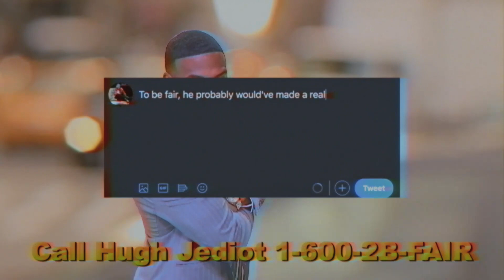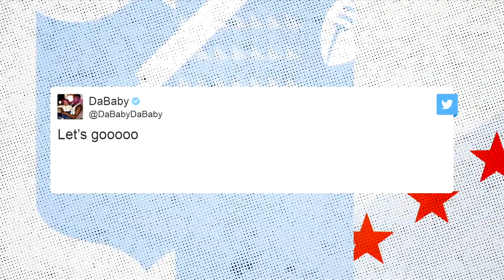Best & Worst of Week 14!